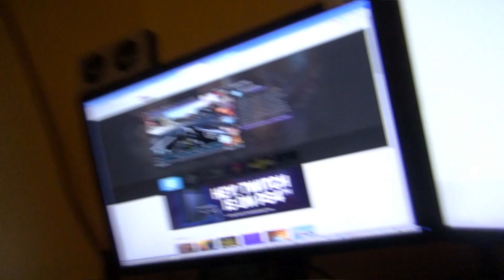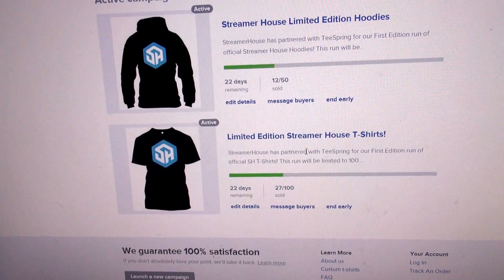Streamer House November Recap - Our First Vlog Ever! ( More to Come! ) - Blizzcon, PS4, XBONE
Join Tree for StreamerHouse's first Video Blog. November was a very active month that just flew by including a week in California for Blizzcon, PS4 Launch & XBOX ONE Launch. We became a Featured Stream on twitch, tie dyed 25 shirts live on stream, released 100 limited edition Streamer House shirts and 50 limited edition Streamer House hoodies for sale now with worldwide shipping!